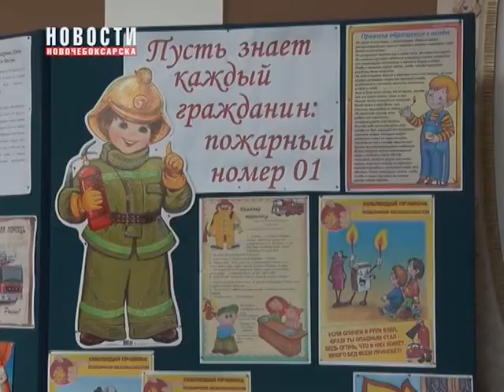Выставка творческих работ «Осторожно! Огонь!» в Детской школе искусств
В Детской школе искусств города состоялось открытие выставки творческих работ по пожарной безопасности «Осторожно! Огонь!», посвященной 100-летию со дня основания Советской Пожарной охраны.